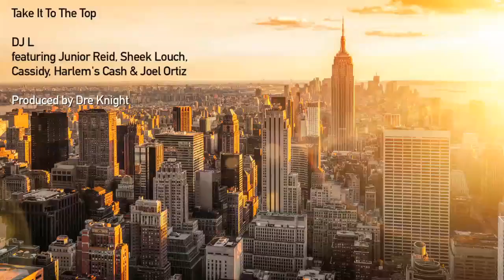DJ L Featuring Junior Reid, Sheek Louch, Cassidy, Harlem's Cash, Joel Ortiz- "Take It To The Top"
Years ago, I released a Hip-Hop banger under DJ L (my Hip-Hop DJ alias), featuring Junior Reid, Sheek Louch, Cassidy, Harlem's Cash & Joel Ortiz.
Produced by my good friend Dre Knight.
NYC Hip-Hop at its best.
Massive shout out to everyone who got the song when it came out. I still enjoy listening to it. It has that "New York Hip Hop" feel to it, which I grew up on and love very much.
Thank you to all the artists on the record and to all the DJs who played it on Hot 97, Power 105, and on all the radio stations across the world.